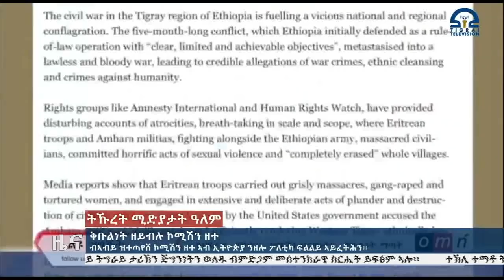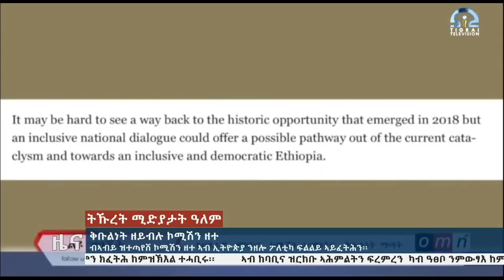ቅቡልነት ዘይብሉ ኮሚሽን ዘተ